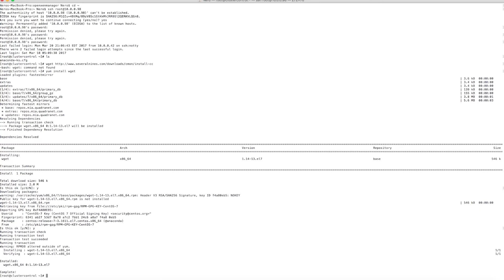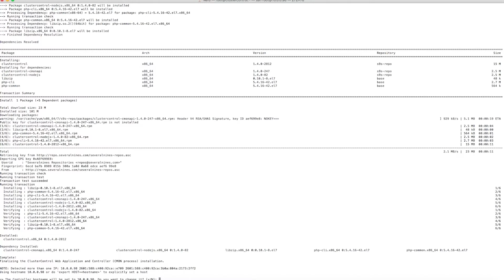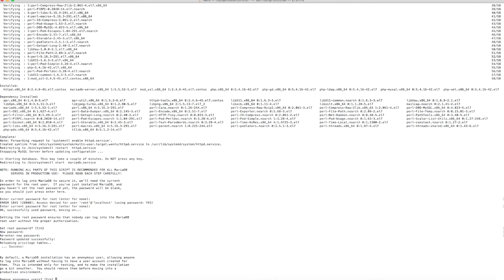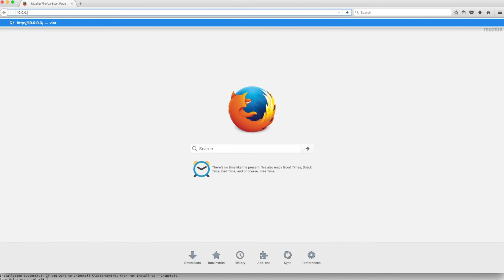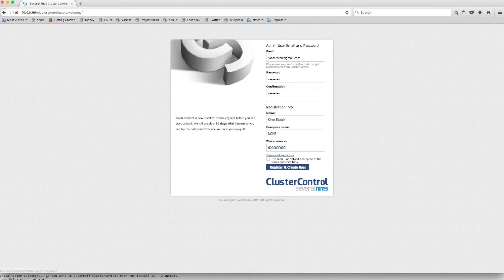Installing Clustercontrol to Manage Database Clusters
Deploy and manage MySQL and MongoDB clusters with cluster control.